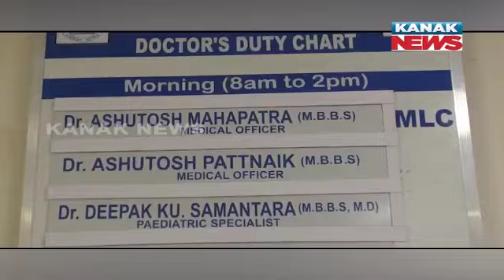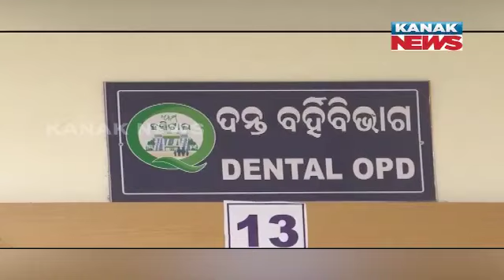Severe Doctor Shortage At Aska Sub-Divisional Hospital | Patients Return Without Treatment